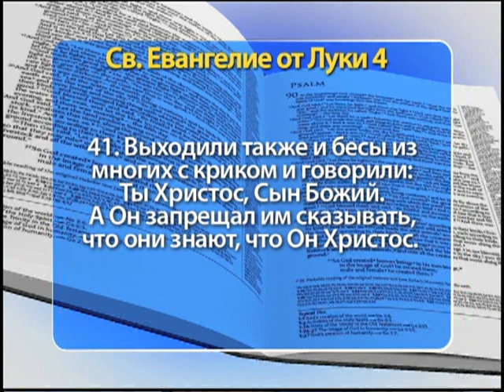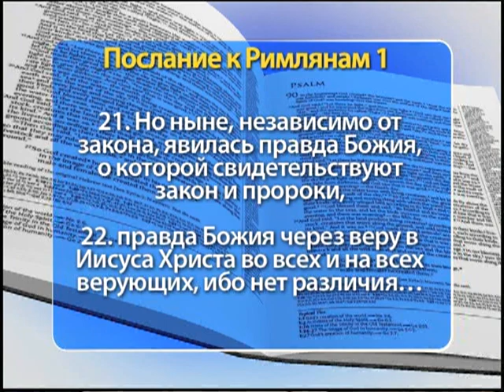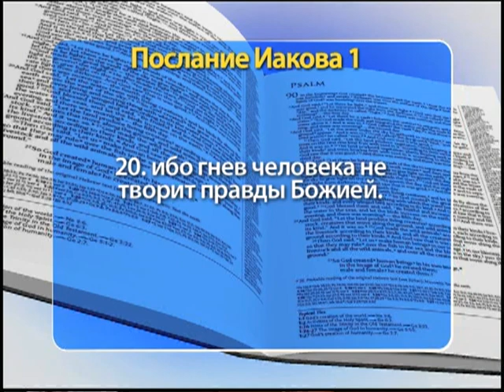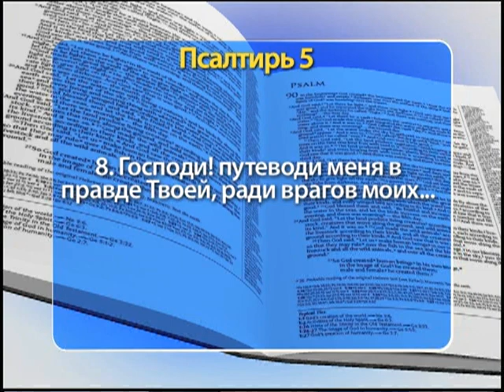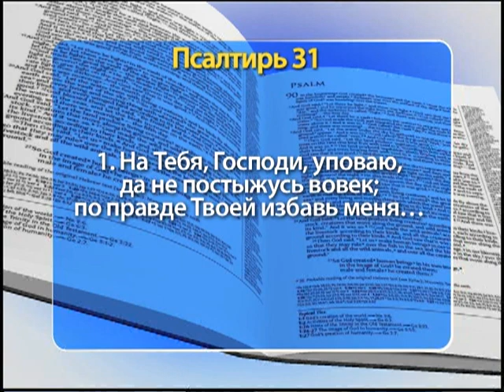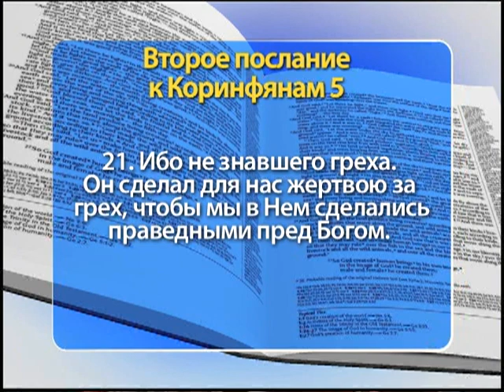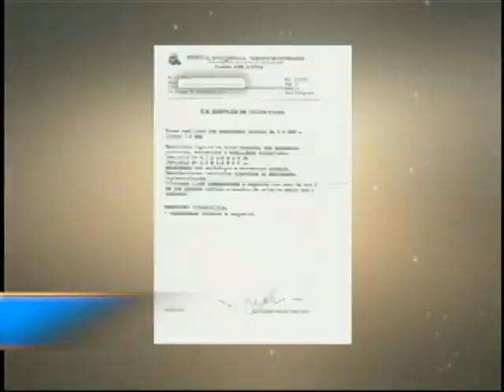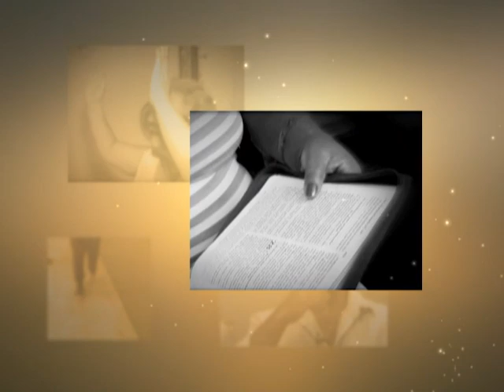Шоу Веры 1302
"При захождении же солнца все, имевшие больных различными болезнями, приводили их к Нему и Он, возлагая на каждого из них руки, исцелял их". (Библия, Новый Завет, Евангелие от Луки, глава 4, стих 40).